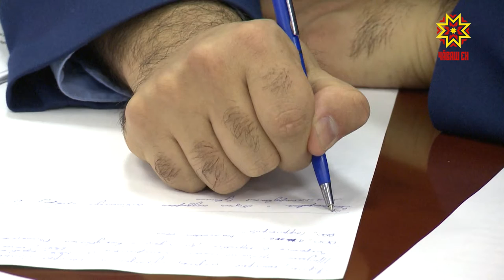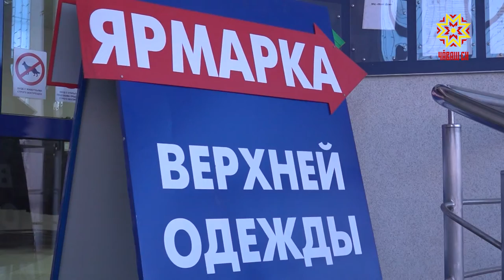Республика 27.11.2019 на чувашском языке. Вечерний выпуск